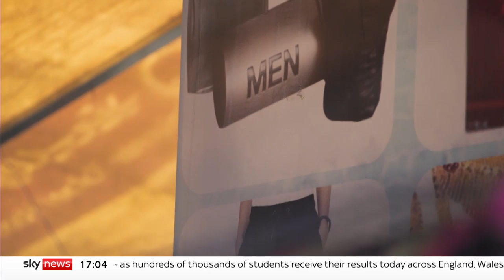Life as a woman in the Taliban's Afghanistan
The Taliban seem to believe that women should all but disappear from public life. Sky's Stuart Ramsay spoke to women in Afghanistan about how their lives have changed.